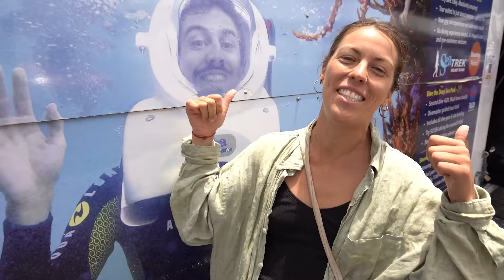SeaTrek Undersea Walk Testimonials | Dive Busselton Jetty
What's it truly like to take a SeaTrek Undersea Walk underneath the world famous Busselton Jetty? Watch these testimonials to find out!

Filmed and Produced by Jordan Walden